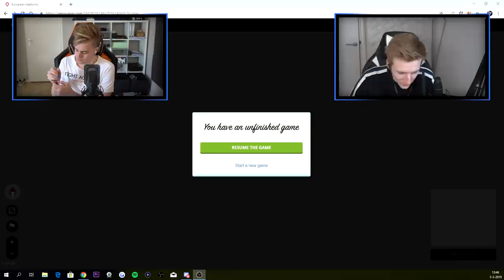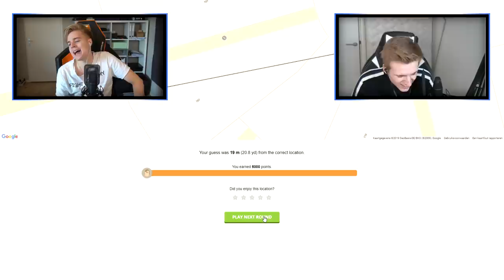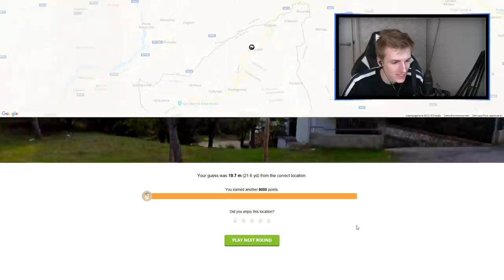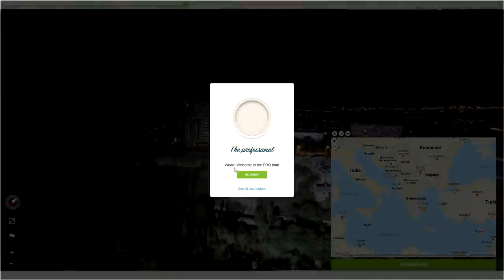WAAR IS DIT STADION?! - Met Matthy!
Bedankt voor het kijken naar "WAAR IS DIT STADION?! - Met Matthy!'!

Hallo mensen!